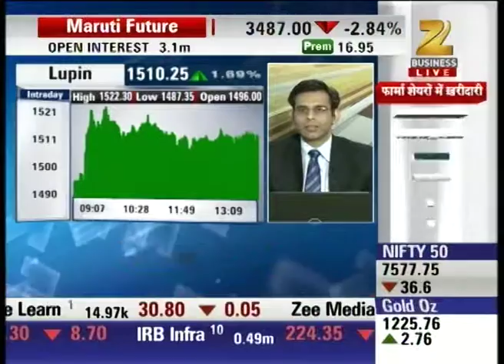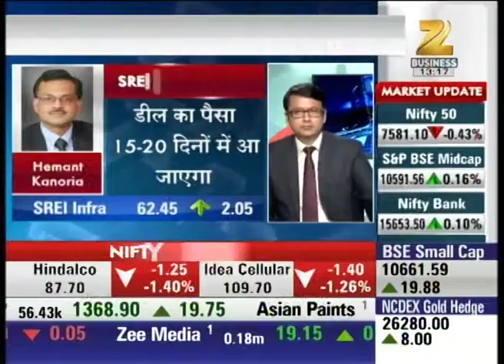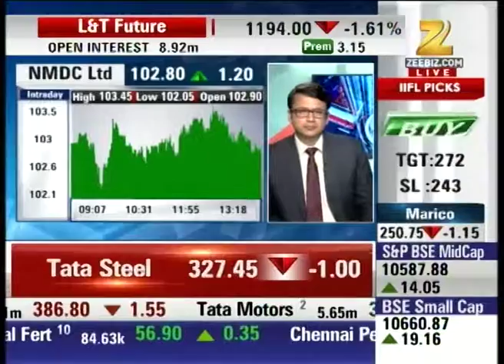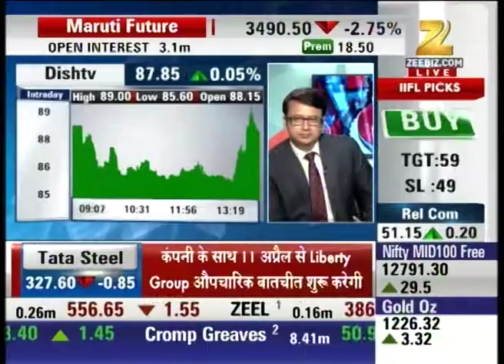Outlook on Lupin shares : Midcap Bazaar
The shares of Lupin are trading at par profit and is advised for holding.
Watch Midcap Bazaar and stay updated with the latest news and updates of share market and stock exchange.